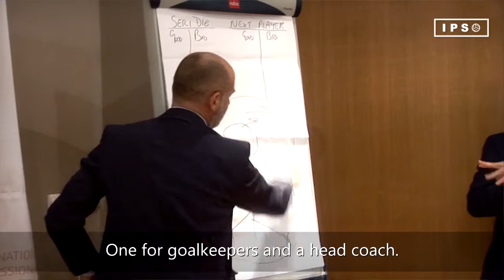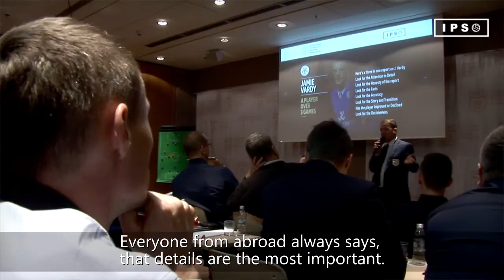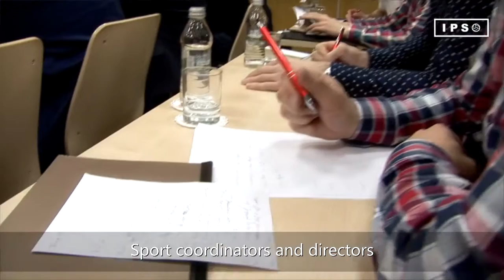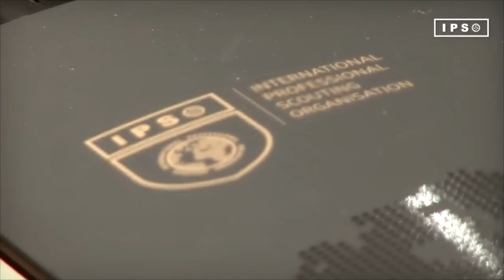IPSO Football Scouting Course in Sopot Poland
A glimpse of how our Scouting course went in Poland